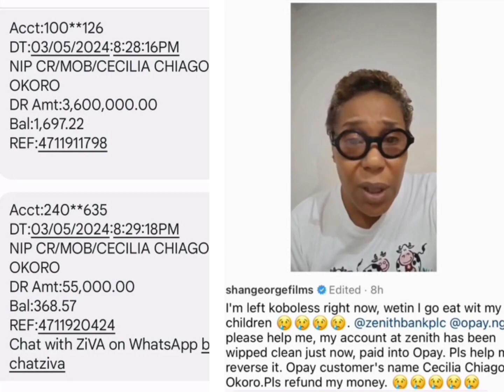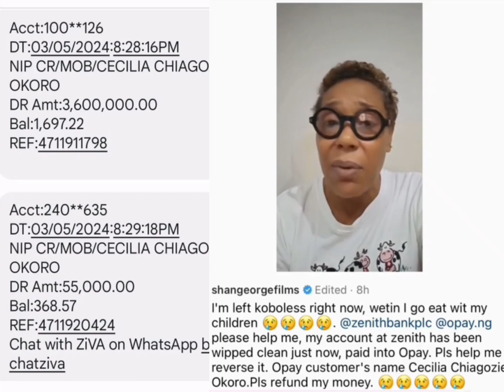See What Nigerian Fraudsters did to This Actress Shan💔GOD FORBIDDEN 😭😭